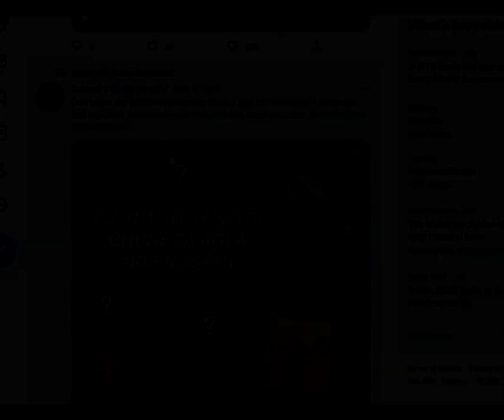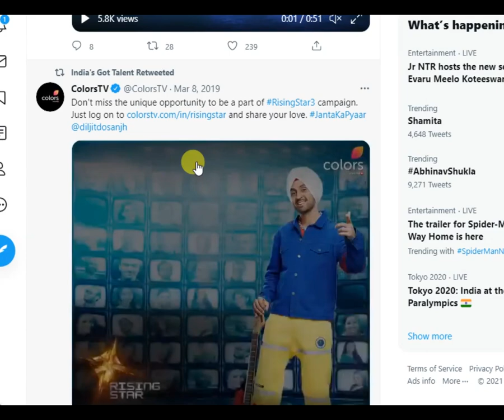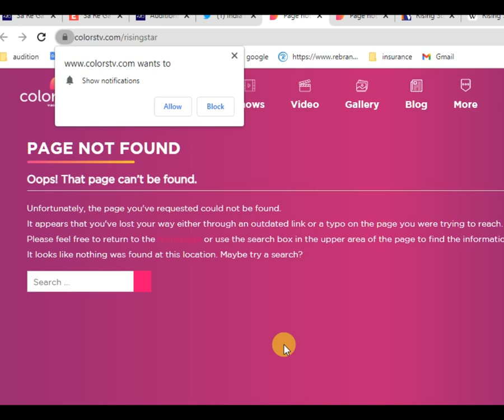rising star audition update 2021 to 2022 ? singing show audition registration rising star show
today audition
this video to show you rising star show watch full video to know about every thing rising star show and maker show plan to registration and audition or rising star show.

TODAY AUDITION